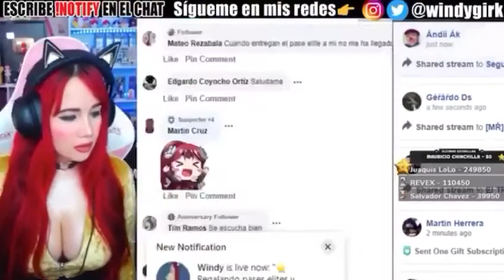WINDYGIRK se enoja por una notificación de ARI GAMEPLAYS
Xddddddd